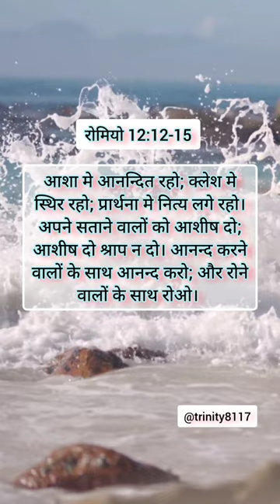NA Daroonga (Psalms 91) Song Status|| Christian Song For Strength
BIBLE VERSE